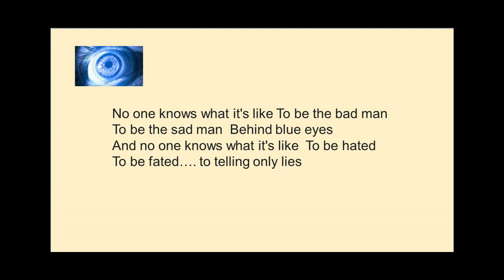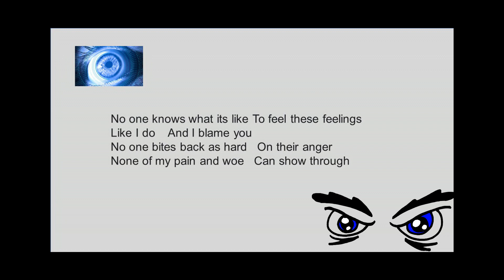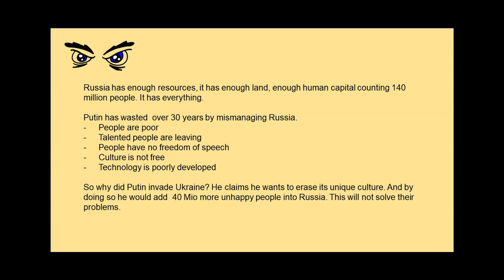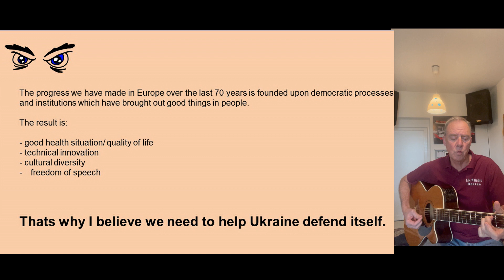Behind blue eyes by the Who - Cover Version by Peter Otto